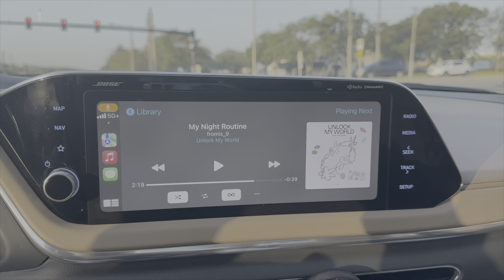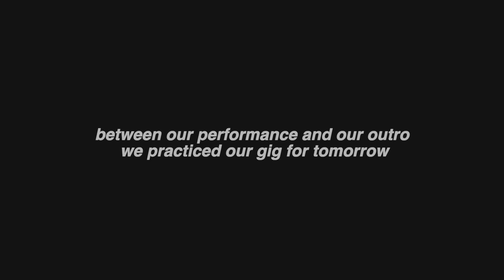Gigging Two Days in a Row | Life as a Professional Dancer 💃🏾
Come along with me as I take you when I had two gigs two days in a row!

🗣 SOCIALS
spotify: *maybe coming soon*

peace, love, period!
bri 🩵